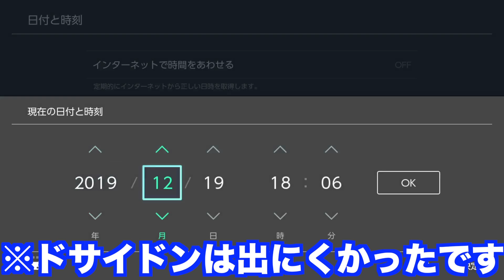【ポケモンソード】夢特性すてみの"ドサイドン"の出現場所！20分で入手できる裏技を公開！高個体値4V以上を確定でゲットだぜ！【最新作の攻略実況プレイ】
11月15日に発売されたNintendo Switch用ソフト『ポケットモンスター ソード』を実況プレイしていきます。

私はブラック・ホワイトまでやっている人間ですが、今回もエンジョイプレイしていきます。

【ひとりぃ運営のチャンネル・Twitter】